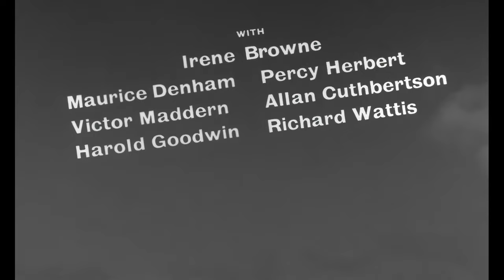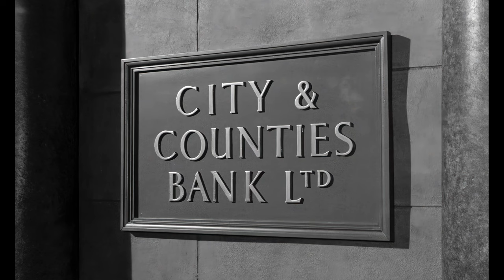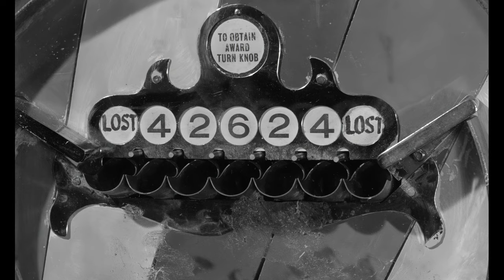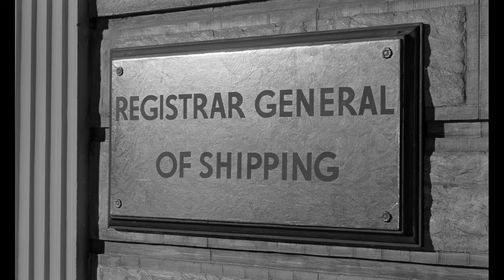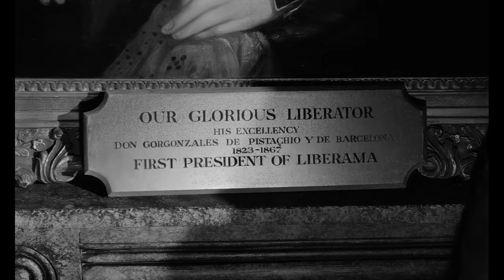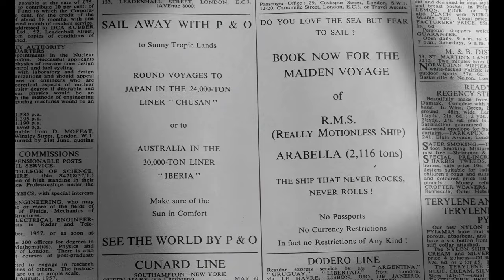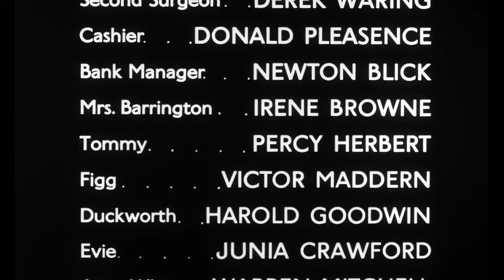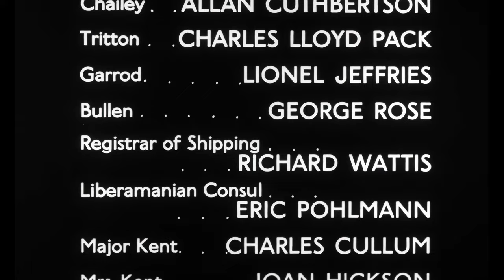All At Sea (1957) 1440p - Alec Guinness | Irene Browne | Maurice Denham | Comedy/Drama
"All At Sea" is a 1957 British comedy film directed by Charles Frend. The film stars Alec Guinness, Irene Browne, and Percy Herbert. It follows the misadventures of a mild-mannered accountant named Ambrose Tuttle, played by Guinness, who unexpectedly inherits a dilapidated, but potentially valuable, yacht. Despite having no experience with sailing, Tuttle decides to embark on a voyage to restore the yacht and make it seaworthy, encountering a series of comedic challenges and eccentric characters along the way. The film is known for its witty humor and charming performances, particularly by Guinness in the lead role. "All At Sea" offers a delightful blend of comedy and adventure, making it a classic of British cinema from the mid-20th century.